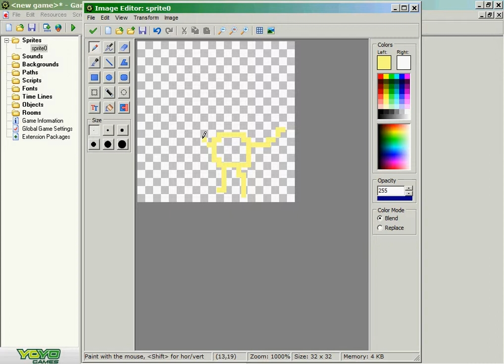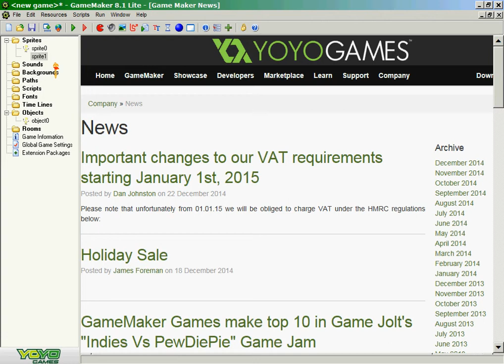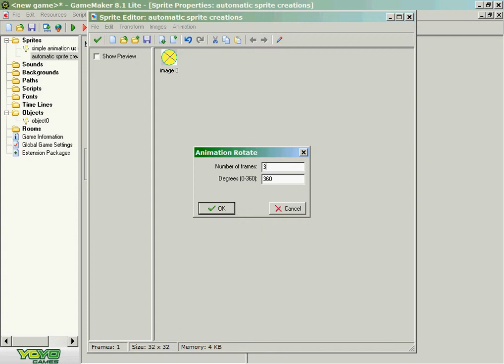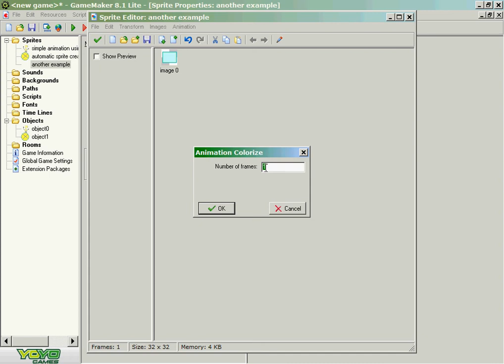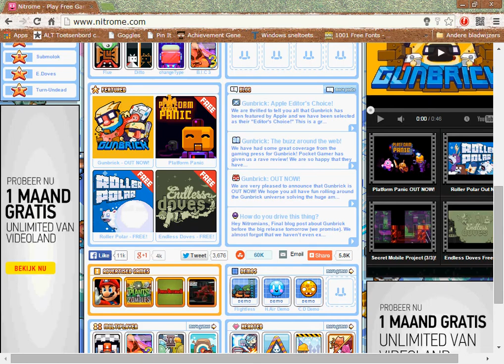Quick Demonstration of how to make Animated Sprites in GameMaker 8.1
You can either make animated sprites by making different sub-sprites yourself and just doing "animation - set length" or by using one of the pre-programmed automated sprite creation options. You can for example let a sprite grow and shrink repeatedly. At the end of the video, it looks like one of the sprites doesn't move, but that's because it was recorded at 10 FPS, while the example was made for 30 FPS.